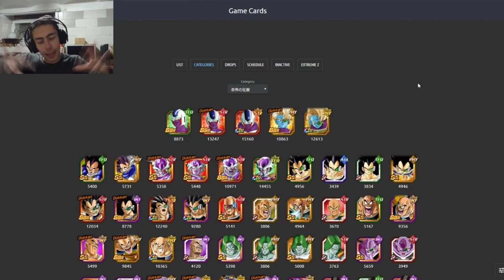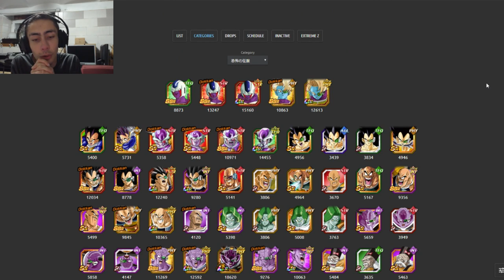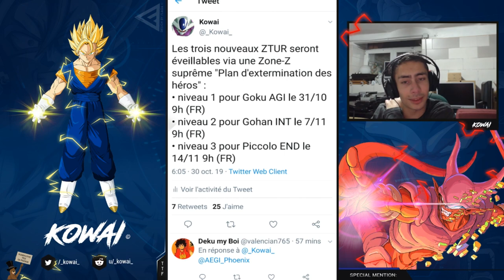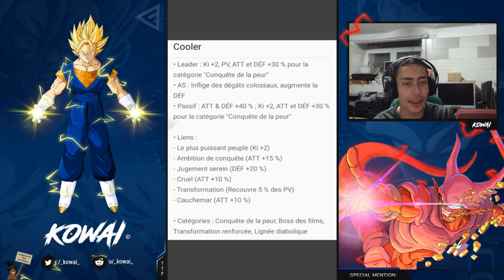DOKKAN BATTLE - News version JAP : Cooler, ZTUR cancer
Dans cette vidéo, on aborde les news concernant le data DL de cette nuit et les quelques informations supplémentaires obtenues à sa suite.

► L'ESL, la compétition nationale belge de CS:GO et LoL s'organise bientôt !